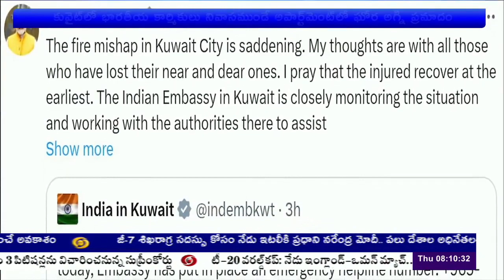PM Modi, S Jaishankar condole deaths in Kuwait fire incident | 🟥 DD News Telangana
కువైట్‌లో భారతీయ కార్మికులు నివాసముండే అపార్ట్‌మెంట్‌లో ఘోర అగ్ని ప్రమాదం చోటు చేసుకుంది. ఈ ఘటనలో 49 మంది మరణించారు. వారిలో 42 మంది భారత దేశానికి చెందినవారే. వారిలో కేరళ, తమిళనాడు, ఉత్తర్‌ ప్రదేశ్‌లకు చెందినవారు ఎక్కువగా ఉన్నారు.